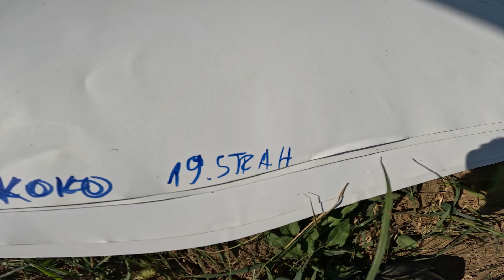Cukarca Unofficial Dual Slalom Championships - 26.8.2023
Shrani datum - 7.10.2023 bomo ponovili vso tole zabavo iz videa in še več.